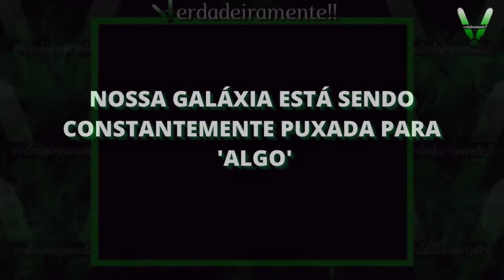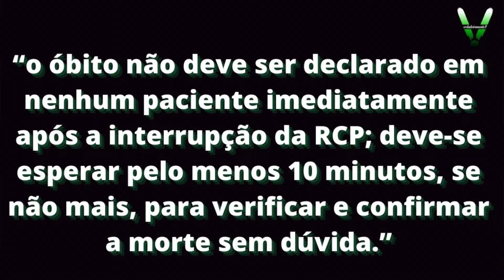5 Fenômenos Que Não Podem Ser Explicados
Esse é o meu, o seu, o nosso canal, VERDADEIRAMENTE!!